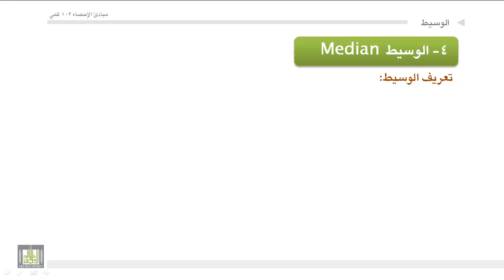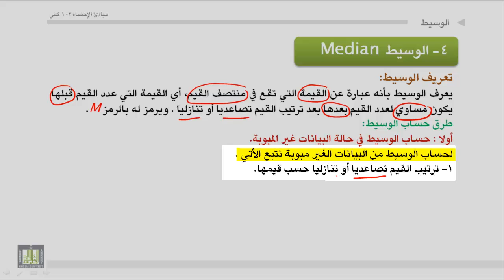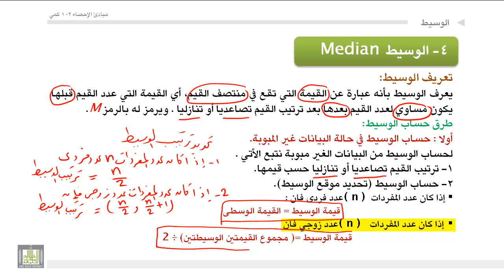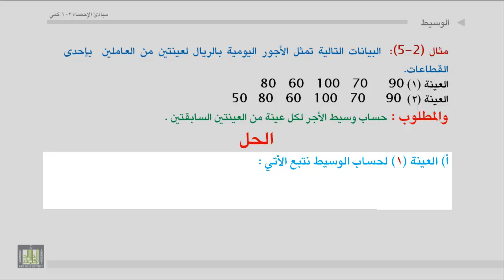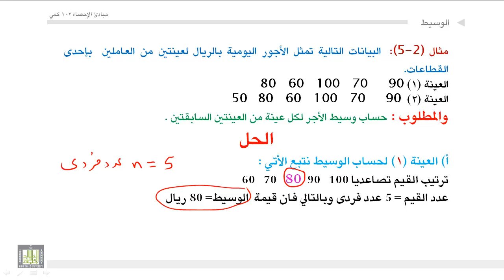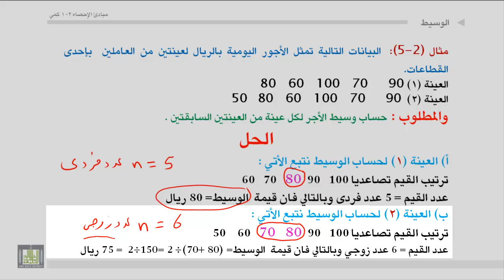مبادئ الإحصاء - الوسيط 1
تعريف الوسيط - حساب الوسيط للبيانات غير المبوبة - حساب الوسيط للبيانات المبوبة